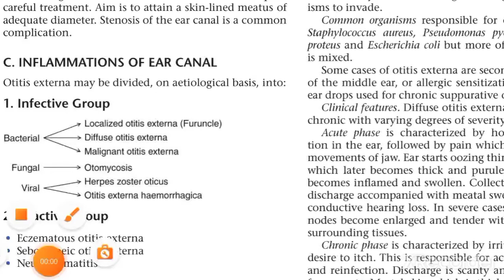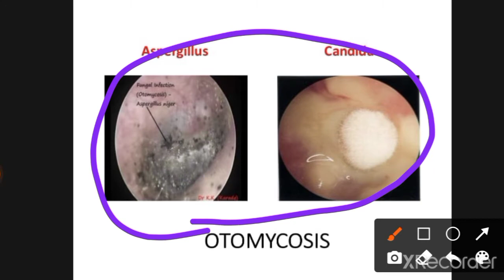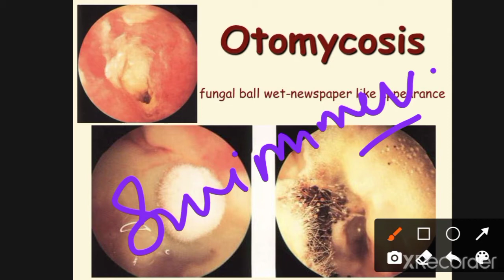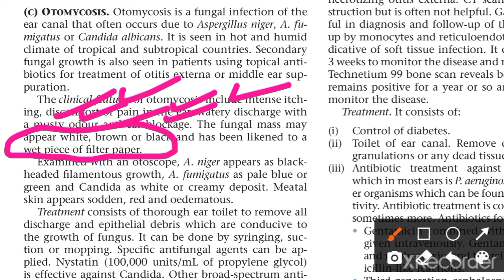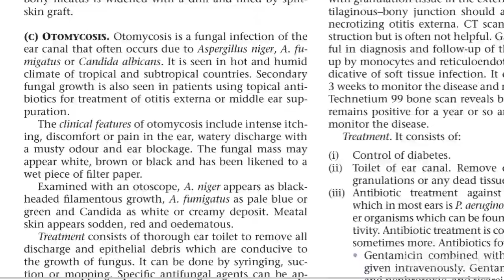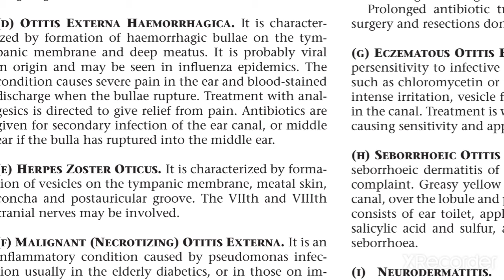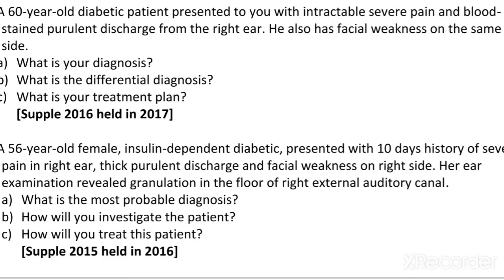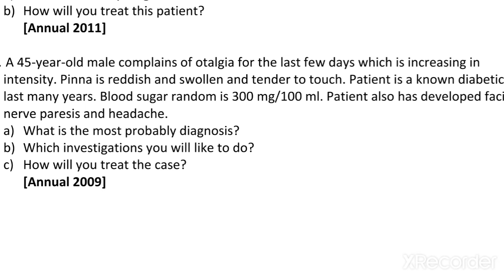Diseases of External Ear 3 | Otomycosis,Herpes Zoster Oticus & Otitis Externa Hemorrhagica